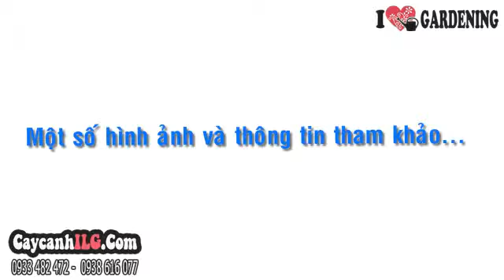Bán Cây Hạnh Ở Tp.HCM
Cây Hạnh

Cây tắc là cây thường trang trí trong các dịp Lễ Tết, mang ý nghĩa sung túc, đầy đủ. Cây tắc còn có nơi gọi là cây quất, cây hạnh, có tên khoa học: Citrus japonica ’Japonica’.

Tất cả thông tin, cách chăm sóc và giá Cây Hạnh tại